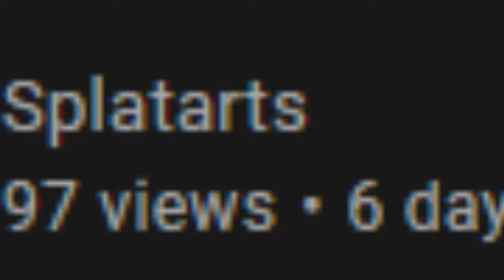The Patrick Star Experience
Today In Nick All Stars Brawl We test out Patrick to see how broken he really is. OH BOY 3AM!

If you found me through this video hello I make funny videos about mostly Nintendo games but every once in awhile I play a game like this.

(want more nick all star brawl)

Timestamps

0:00 HERE COMES A GIANT FIST
1:00 Subscribe for more